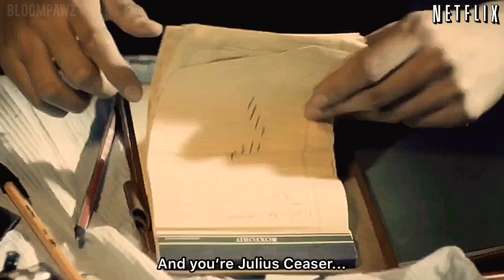BTS AND BLACKPINK | NARCOS : MÉXICO AU | NETFLIX TRAILER FMV (EDIT)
‪ Hello everyone it’s Bloom once again This time with  a cinematic edit 🥰

Synopsis:

NARCOS: MÉXICO; ‬

‪follows the ambitious group that consists of Jeon Jungkook, Jung Hoseok, Min Yoongi,  Kim Jennie , Lalisa Manoban , Park Chaeyoung ( Rosé ), And  Park Jimin , as they unite various cartels, and it followed the DEA, led by the infamous Kim family ; ( Kim Seokjin, Kim Namjoon, Kim Taehyung, And Kim Jisoo ) , as they aim to avenge the death of Kiki Camarena (Michael Peña).‬